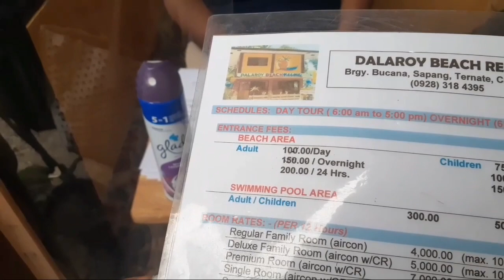Dalaroy beach resort + ternate cavite + dalaroy beach resort in ternate cavite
hahaha ang saya ng experience  ko ulit dto s beach in cavite 13 na ako dto s cavite pru 2times plang ako nkapag beach but take note hindi ako naliligo s dagat or beach hahha try nyo mg beach  dto kong anu masabe niyo ang saya kong kasama mo mga taong MAHALAGA sayo hahah char 😄😆😅😊😉☺